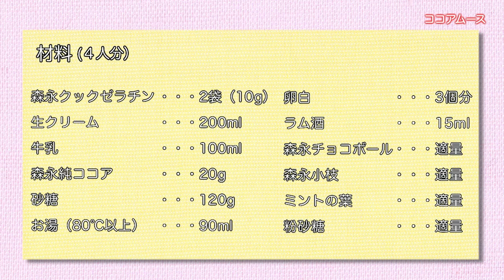【ラム酒がアクセント】森永ココアを使った「ココアムース」の作り方【森永 天使のお菓子レシピ】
ココアムースのレシピをご紹介。
ラム酒を使って大人な味わいに！
小枝やチョコボールをトッピングすると食感も楽しめます！